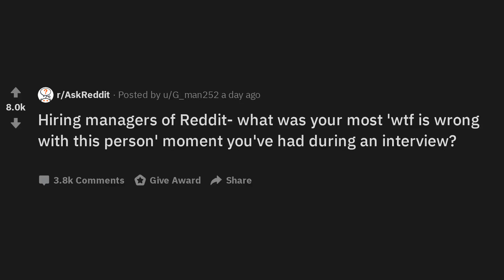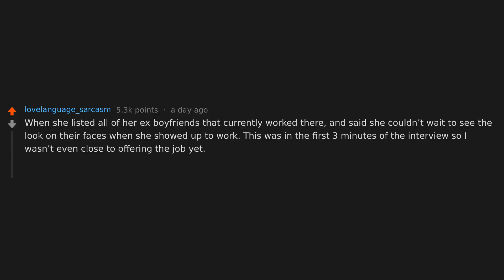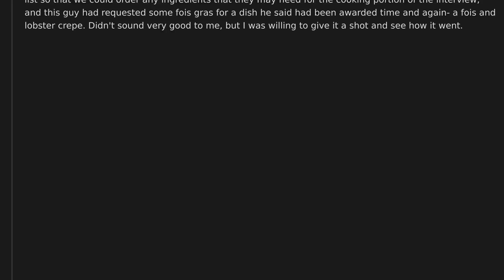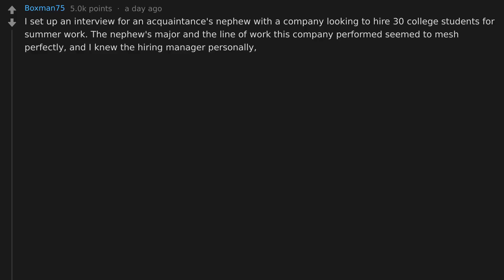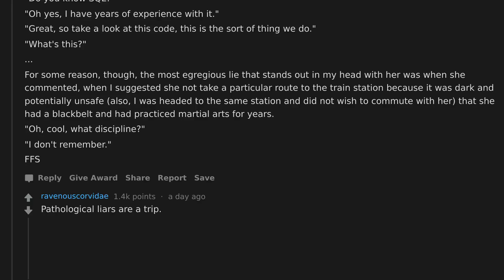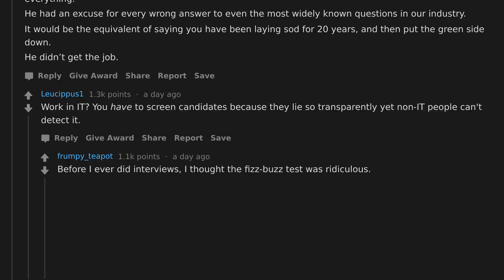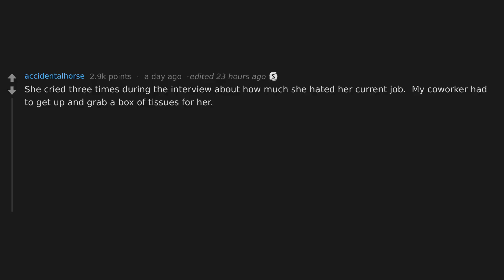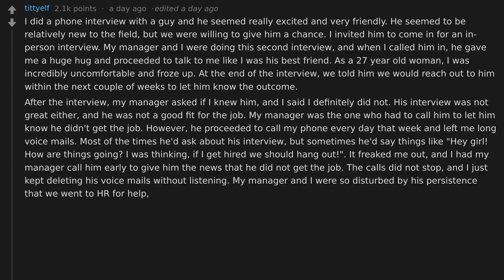Hiring Managers Share Their Most WTF Interviews (r/AskReddit Top Posts)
The best hiring manager interview answers, responses and top posts from this Reddit r/Askreddit thread. Sub if you enjoyed!